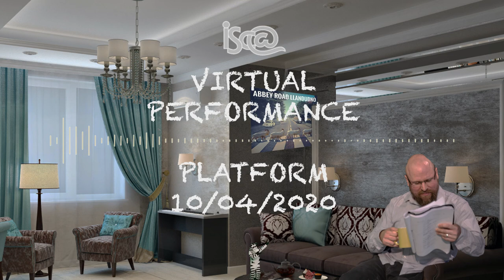Virtual Performance Platform (Staff Special) 10/04/2020 | Isca Academy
Mrs Vallance 00:38
Dame Evelyn Glennie on creativity 03:02
Mrs Goode 05:28
Dame Evelyn Glennie on playing flowerpots 08:10
Benjamin Conibear 10:52
Dame Evelyn Glennie on registering her own tartan 13:05
Mr Carter 16:20

Dame Evelyn Glennie is an internationally renowned percussionist with passion for education, an impressive collection of awards and accolades, a ridiculous 15 honorary doctorates, previous performances including the 2012 Olympic Games opening ceremony, and collaborations ranging from Mark Knopfler and Genesis to the Royal Shakespeare Company. As a proud Scot, Glennie has her own registered tartan and achieved all of this whilst turning profoundly deaf aged 12. She also happens to be one of Mrs Vallance's musical inspirations.